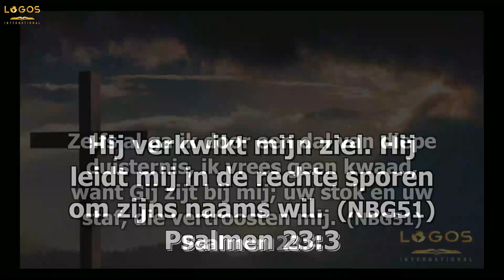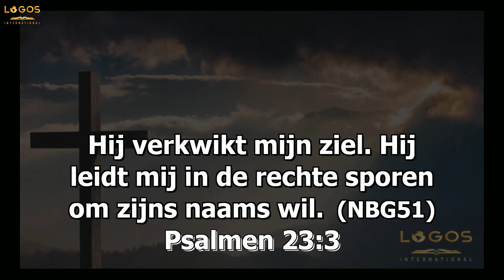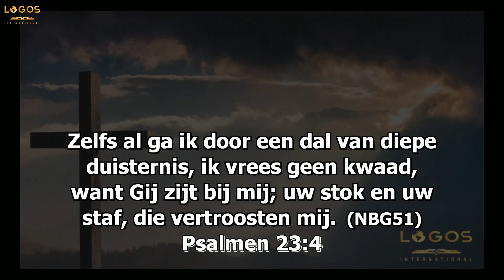Psalm 23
Spreker:G Vaarnold